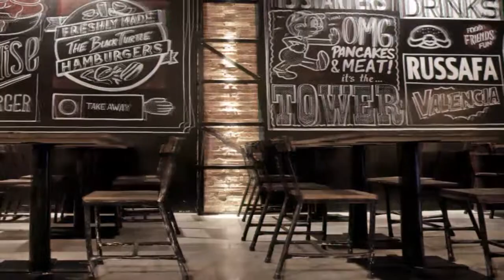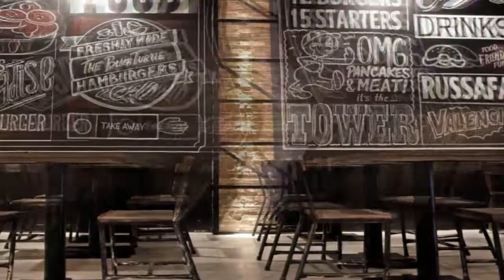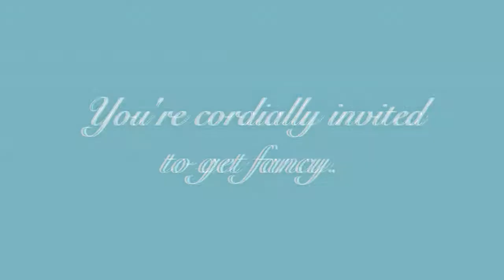PREPARABA HAMBURGUESAS CON LA CARNE DE SUS VICTIMAS - La historia de Joe Roy Meteny - By Kilu